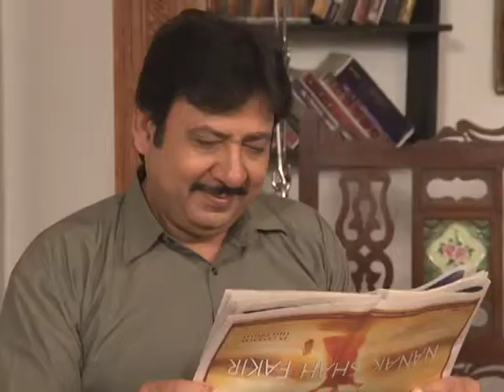Tum Bin Jiya Jaye Na - Ep # 52